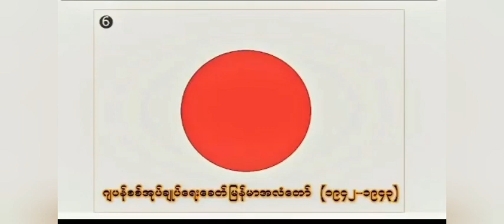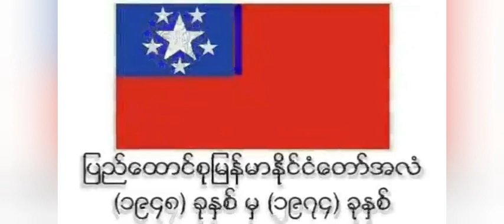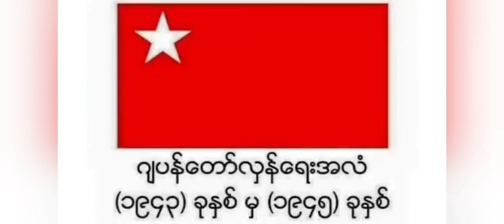talk about Burmese flag.